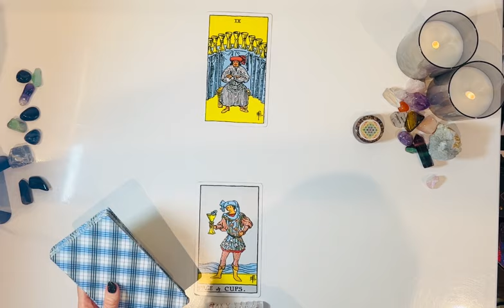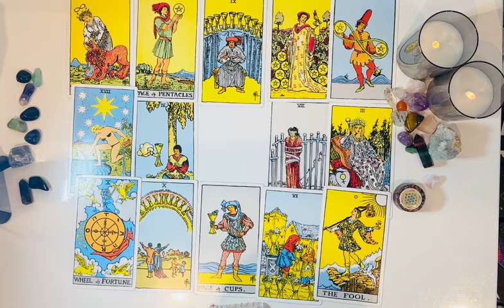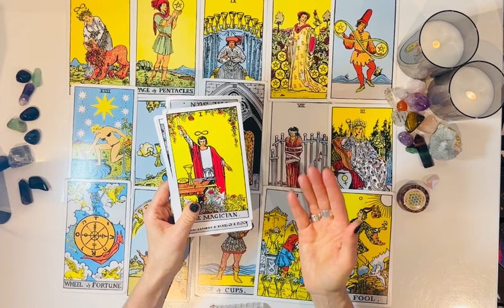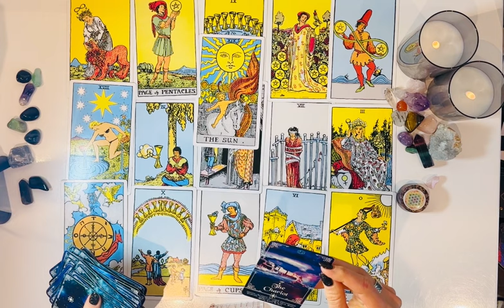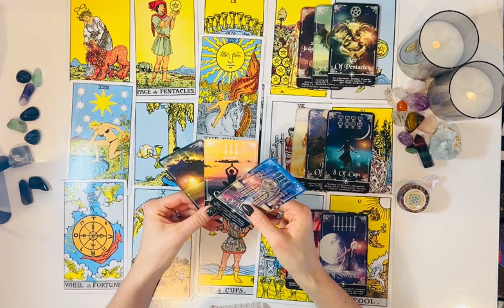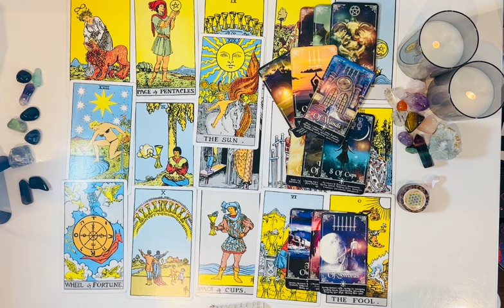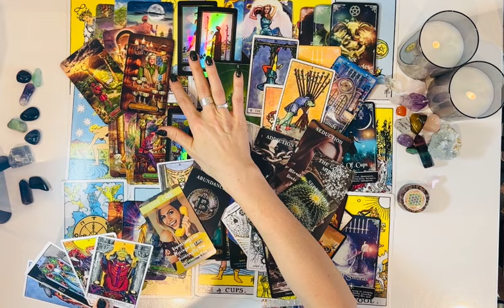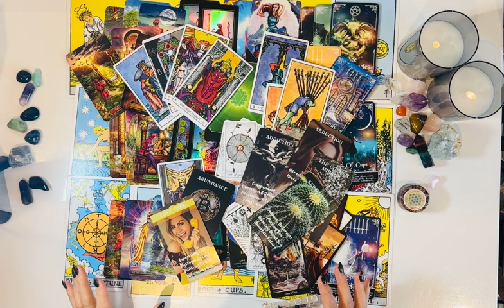SCORPIO♏️WITHIN THE SNAP OF UR FINGERS U’RE BRINGING MIRACLES INTO FRUITION THIS ONE WORSHIPS U🤩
Welcome Scorpio ♏️ I hope you are all doing amazing❤️